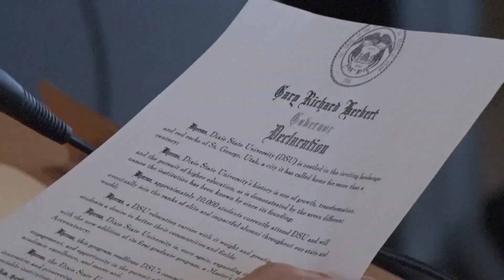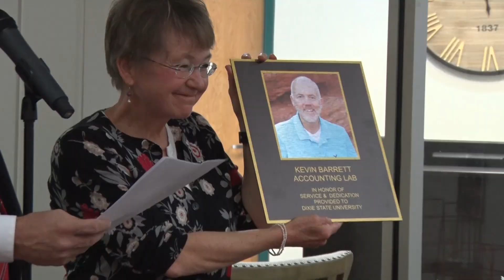DSU New Masters Degree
DSU reaches historic milestone with approval of first master’s degree
ST. GEORGE, Utah  – (1/26/18) Dixie State University’s Board of Trustees approved three new degrees Friday, including the college’s first ever master’s degree program. Dubbed as a “community effort” the new Masters of Accountancy will allow those students better opportunities of employment in southern Utah. The announcement was followed by the dedication of a new accounting lab, named after a long-time dedicated former teacher, Kevin Barrett.
The new master program comes only 3 1/2 years after DSU President Richard "Biff" Williams began leading the University.
Two other degrees were also approved by DSU Trustees; a Bachelors in Music Performance and a Bachelors in Mechanical engineering.